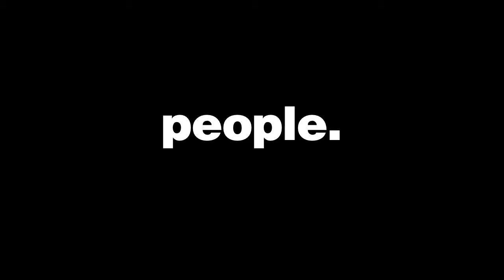LIFE. PEOPLE. NEXT.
"DAVID" a short improv skit.

Starrring: Jasmine & Big Broc

(in association with "What's on TV?")